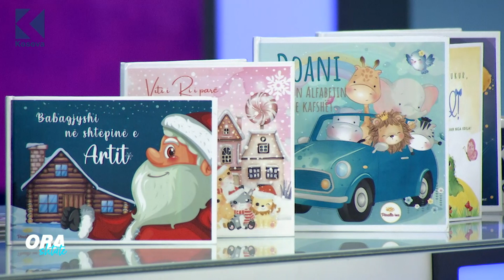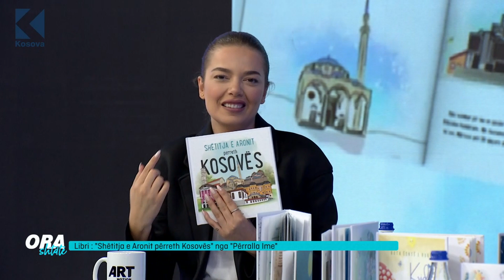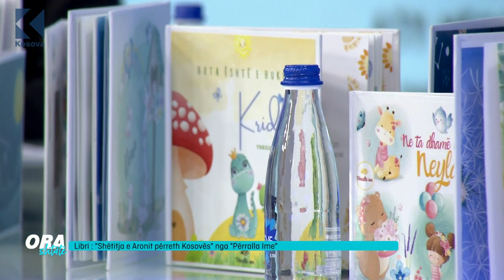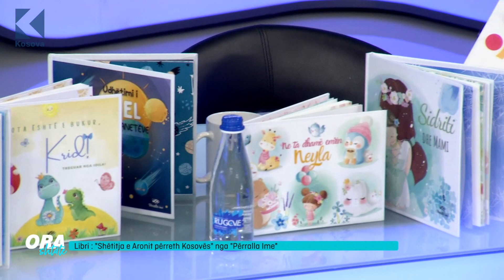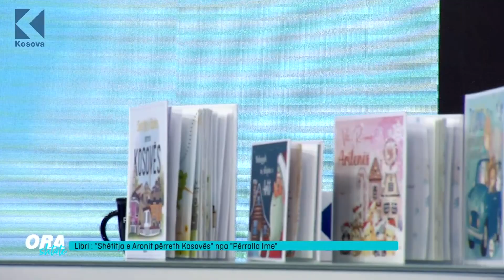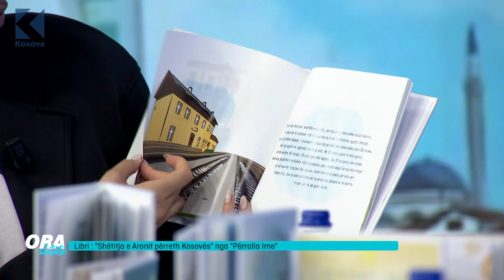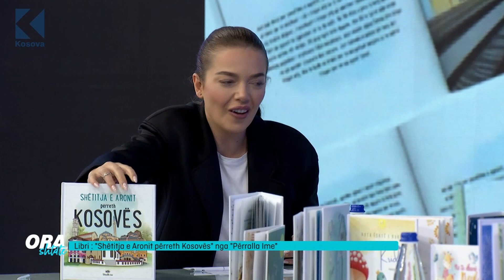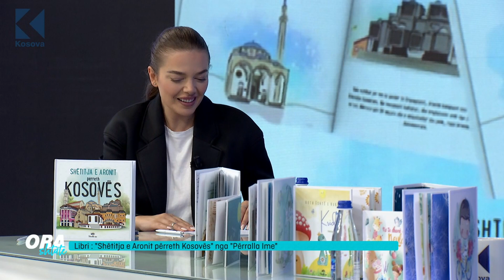Ora 7 - Vjosa Kabashi nga "Përralla Ime" dhe flasim rreth librit "Shëtitja e Jorit përreth Kosovës"